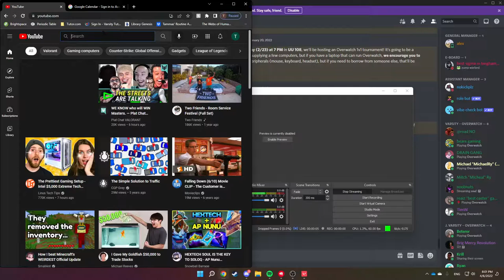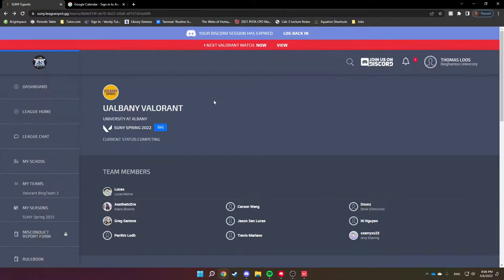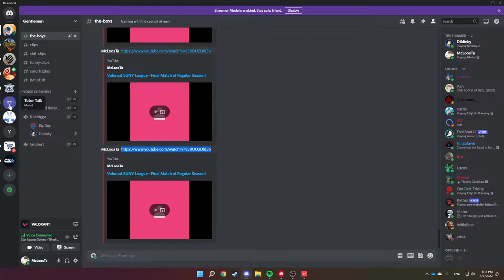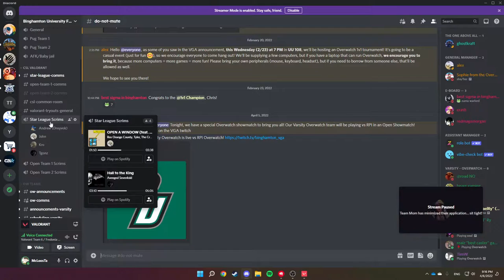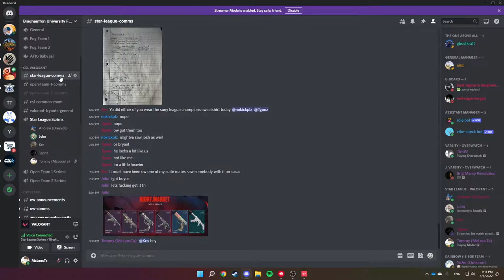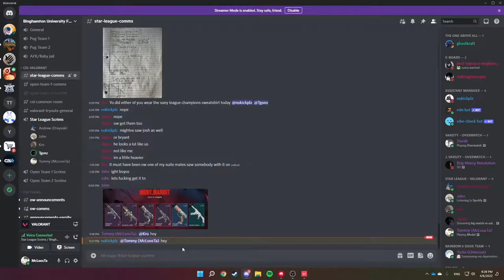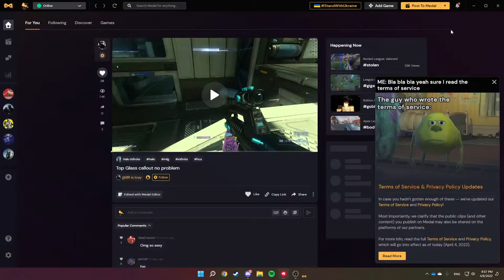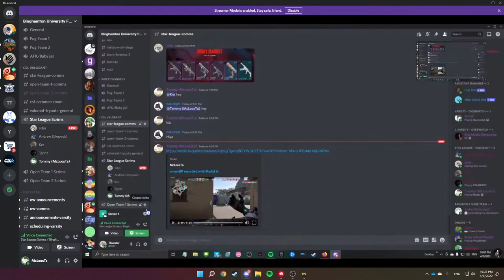Valorant SUNY League - Final Match of Regular Season!